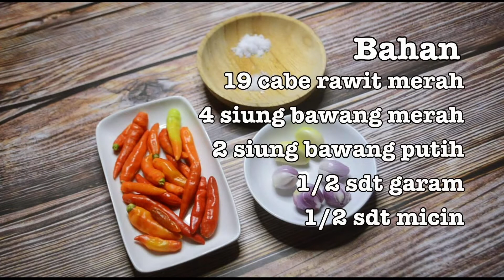Resep Sambal Korek Mentah | Sambal Korek Bawang | Sambal Korek Ayam Geprek | Sambal Korek Ulek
Hi spicy food lover
In this video, we show you how to make sambal korek with onion & garlic. This is good for fried chicken or fried duck. If you wanna know how to make this Indonesian spicy food, please check this video.
Ingredients:
19 rawit chilies
4 onions
2 garlics
1/2 seasoning
1/2 salt
Halo sobat pedas
Divideo kali ini boom dapoer akan berbagi resep sambal korek yang cocok untuk berbagai lauk misanya ayam goreng atau bebek goreng. Yuk yang penasaran, disimak sampai habis video ini. Terime kasih.
Bahan:
19 cabe rawit merah
4 siung bawang merah
2 siung bawang putih
1/2 garam
1/2 micin